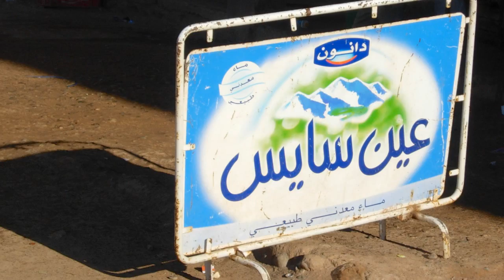An Introduction to Danone History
A brief introduction to the giant that made yogurt a main stream product, Danone. From Barcelona to New York to world domination.
 FMCG; The Power of Fast-Moving Consumer Goods.
 by Greg Thain and John Bradley
NOW AVAILABLE ON
Amazon UK
Amazon US

Created by M3, Modern Marketing Media